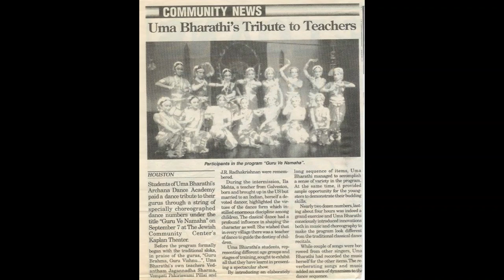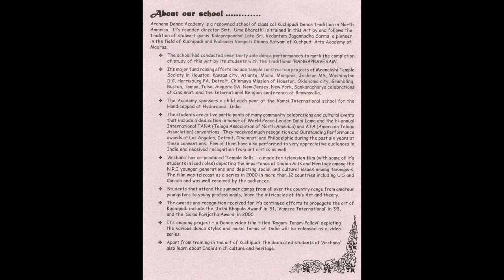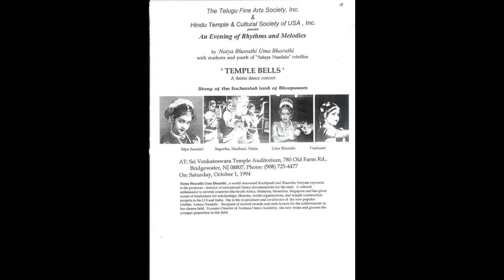నటరాజ పాద నీరాజిత నవరసాభినయం .... Acres of Diamonds ... Journey through the wonderful world of Dance